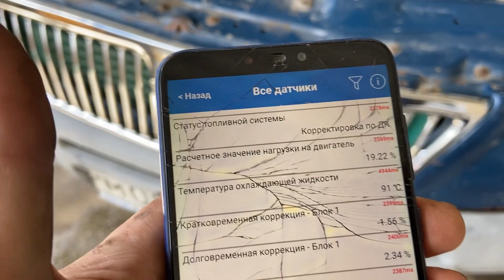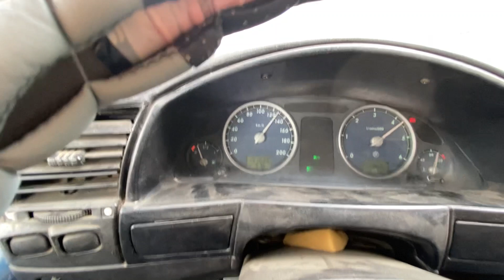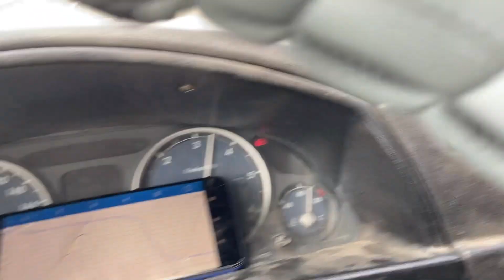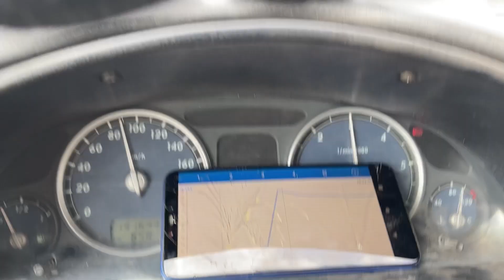ЗМЗ 405 Евро 3 не тянет!!! Победа!!! теперь тянет))) Соболь 4х4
Соболь 4х4 ЗМЗ 405 Евро 3 не тянет!!! Победа!!! теперь тянет)))

Машины, мотоциклы, лодки, моторы, ремонт, обзор, лайфхак, своими руками
Канал - Дмитрий FM,
Dmitriy FM,
Дмитрий ФМ
ДмитрийФМ
DmitriyFM